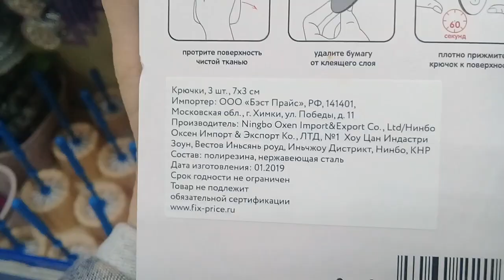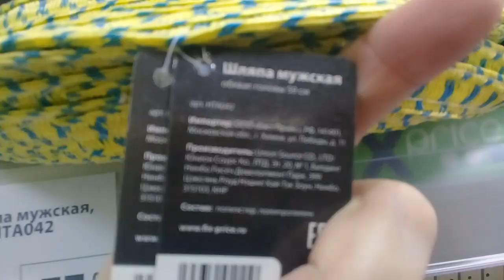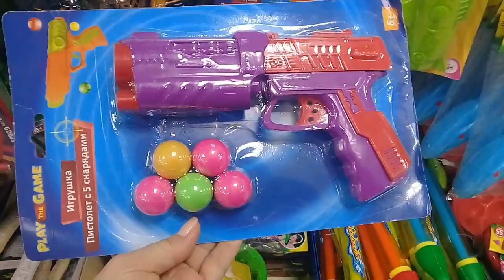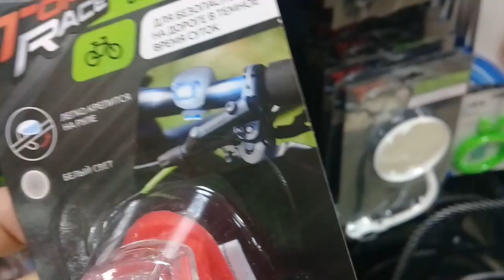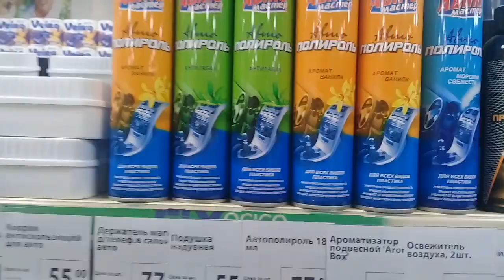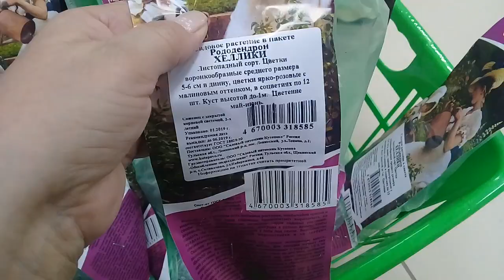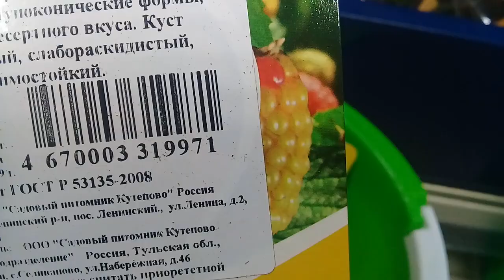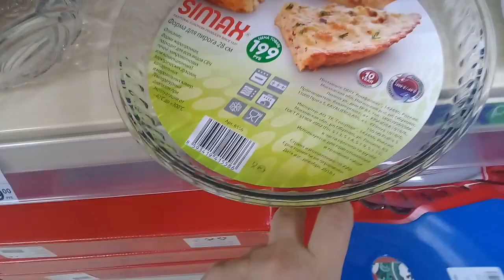ФИКС ПРАЙС. НОВИНКИ ПРОДОЛЖАЮТ ПОСТУПАТЬ. АПРЕЛЬ 2019.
МОЙ ВТОРОЙ КАНАЛ.  LYUDILA KRAV Slime